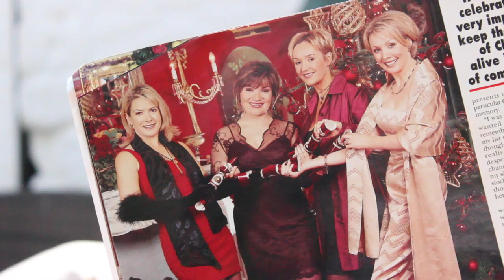WHEN ANNIE MET PENNY PT 2